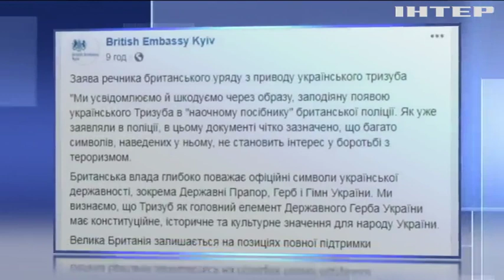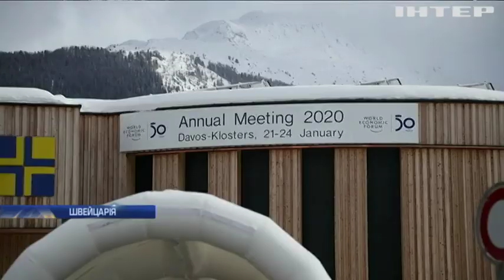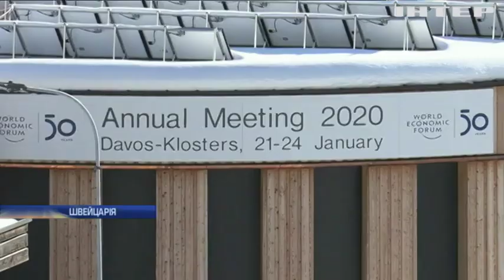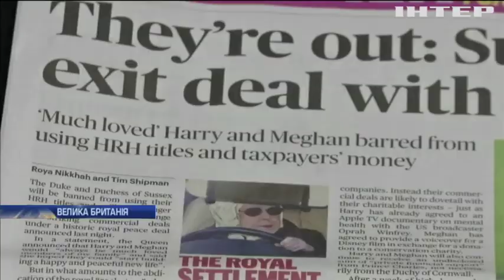Новости 9:00, выпуск за 21 января 2020 года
Дивіться у цьому випуску: Штаб ООС назвав ім'я загиблого бійця. У кав'ярні Луцька влаштували на роботу людей із синдромом Дауна. "Сто кілограм у 70 років": важкоатлет із Івано-Франківська встановлює нові рекорди.